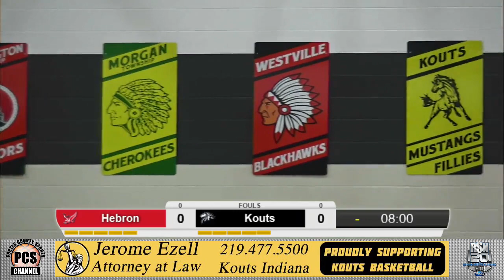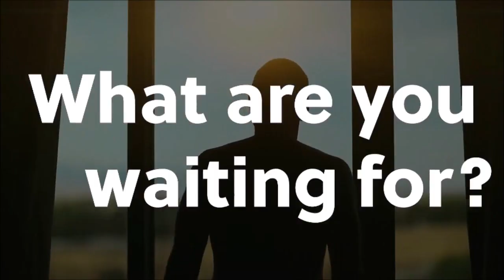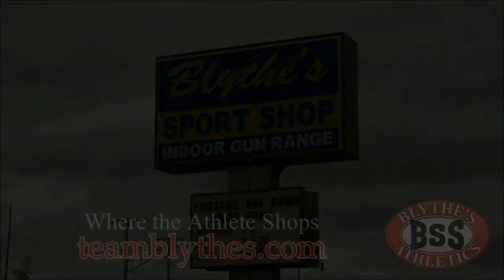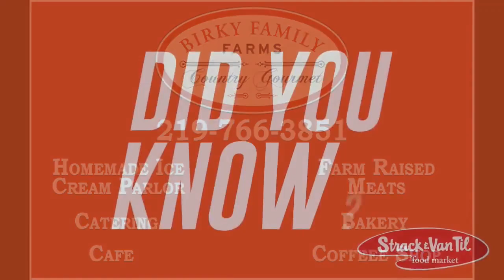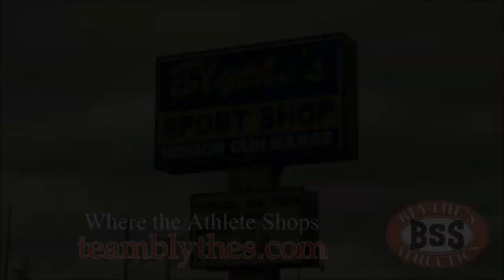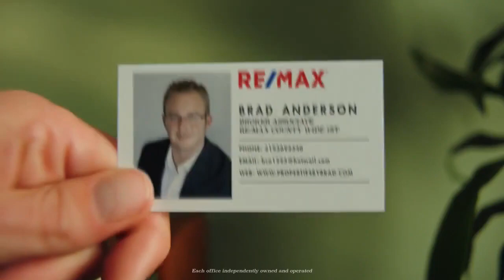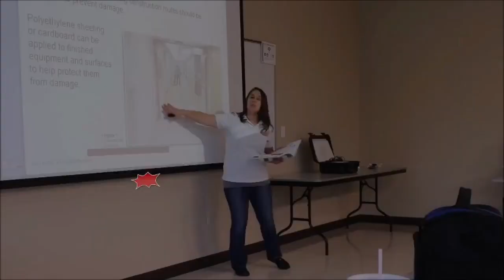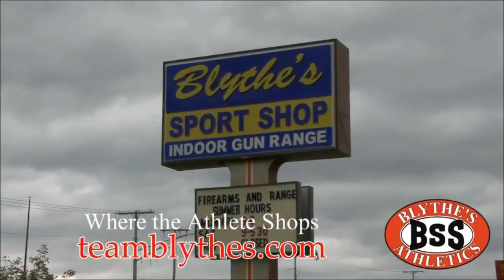Game Night in the PCC: Hebron vs. Kouts Boys Basketball - PCC Semi-Finals - 1/22/22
The Hebron Hawks faced off against the Kouts Mustangs in the semi-finals of the PCC boys hoops tournament!